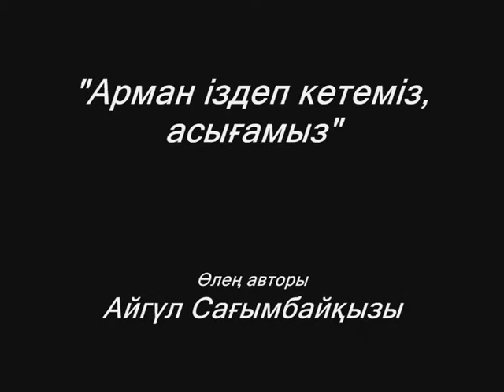Арман іздеп кетеміз, асығамыз...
Әуен авторы – Ernesto Cortazar
Бейнематериал авторы – Елена Кошевая
Өңдеген – Бақытжан Бекмұхаммедұлы

Күйбелеңге түсеміз, аптығамыз.
Сабырлықта кетеді, бір қапысыз,
Жүре алмаймыз, алаңдап, сағынамыз.

Айыптауда, оңай емес сүйгенді,
Кім лайықты, сары мұңға, кім екен?
Мүмкін тағдыр, жалғыздықты жүктеді,
Сол жүктері, тұр ғой жаста іркілген.

Мың іздейді сүйгендер, жақыт үнін,
Бос аңсайды өткізіп, талай күнін.
Жоғалтады, мүнкіндіктің, бар құнын,
Басқалардан, бекер үзіп, үмітін.